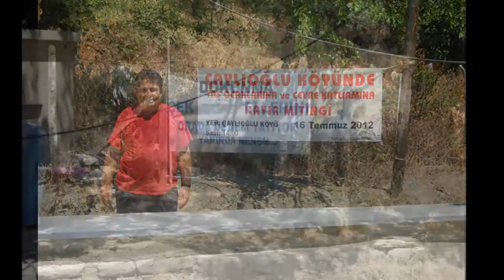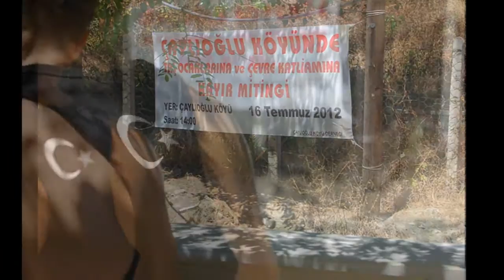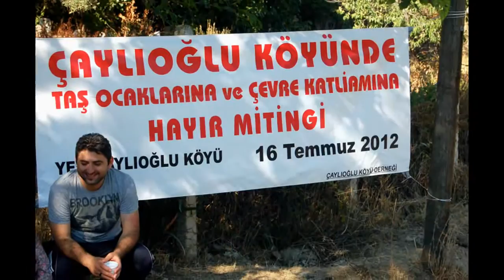ÇAYLIOĞLU 2012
İSYAN.İSYAN İSYAN.